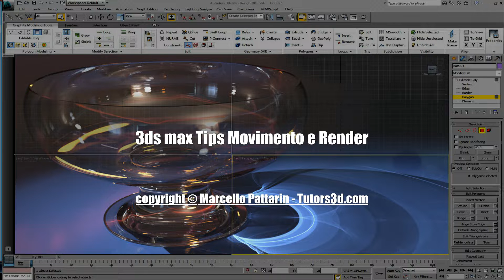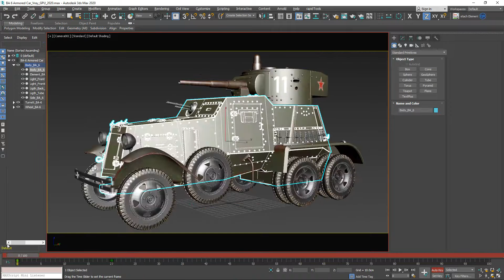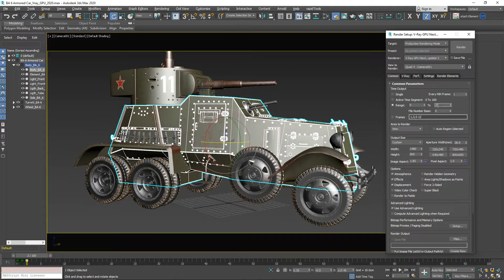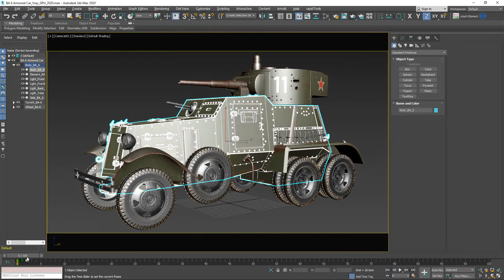3ds max Tips Movimento e Render